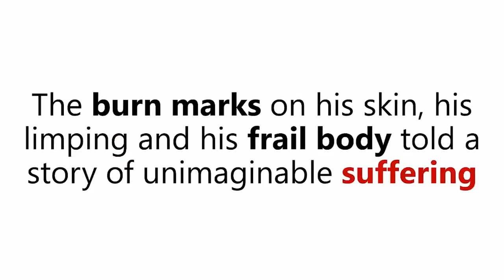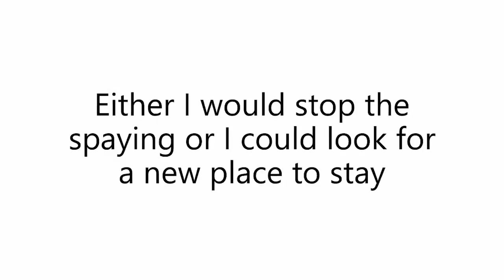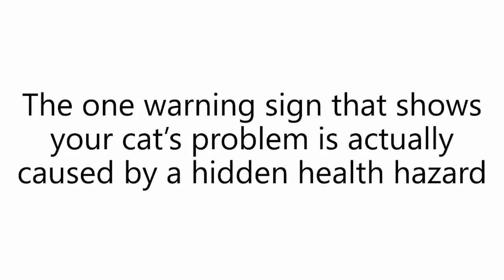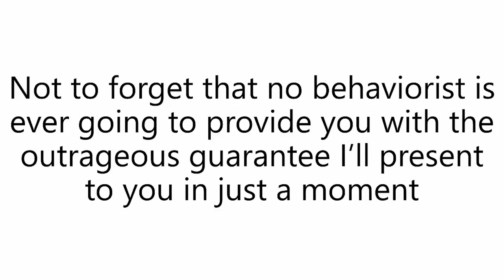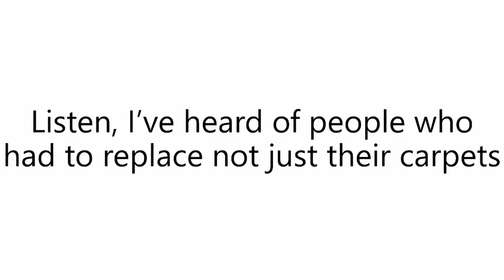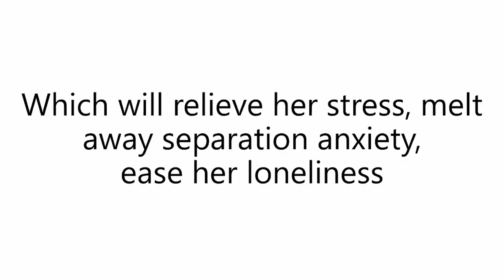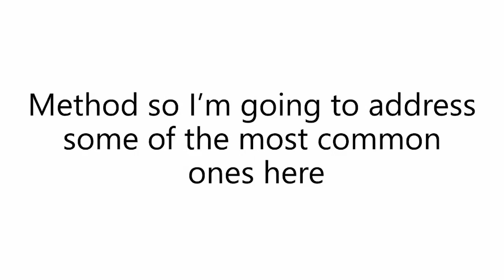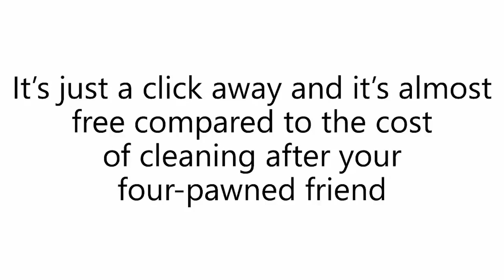How to STOP Your Cat Spraying Everywhere: Train Your Cat